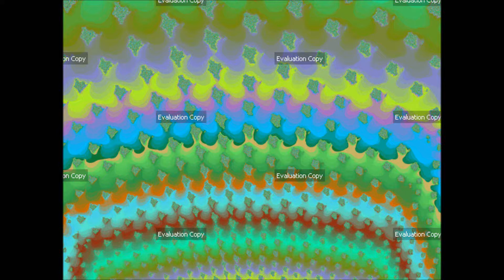Ultra Fractal 6 - Norway Only Makes It to Top 12